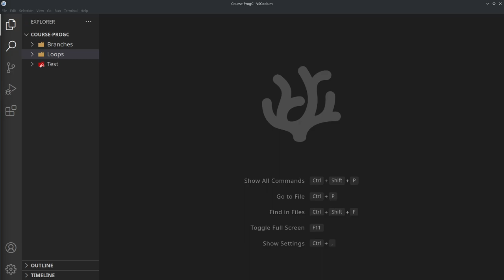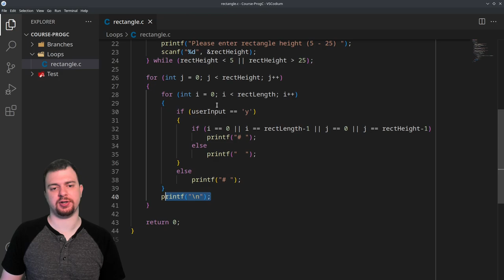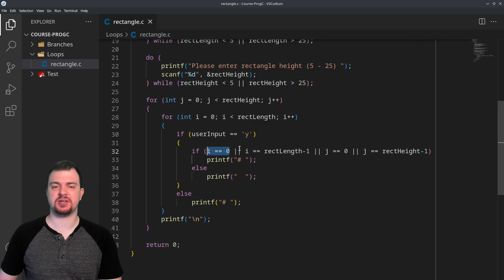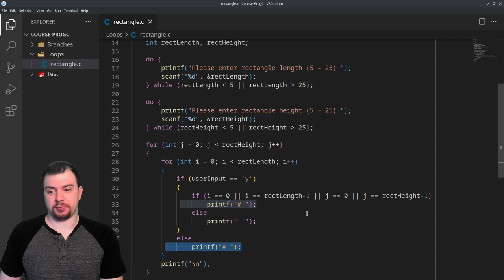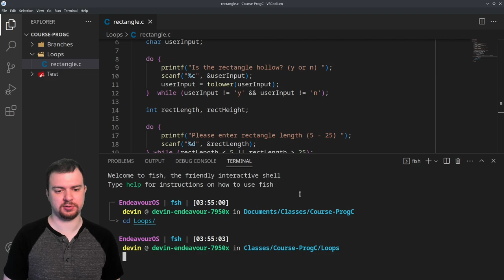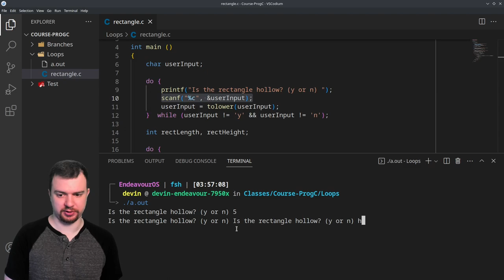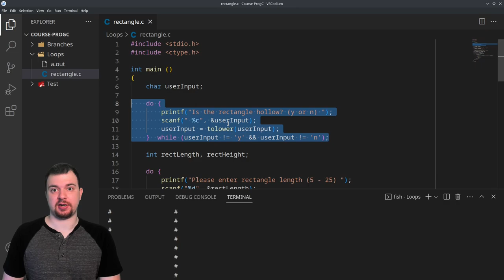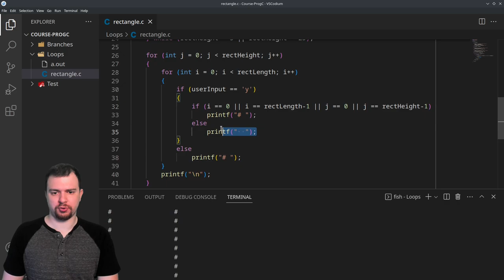Coding Session: Loops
Just a quick video of me going over a program utilizing various forms of Loops